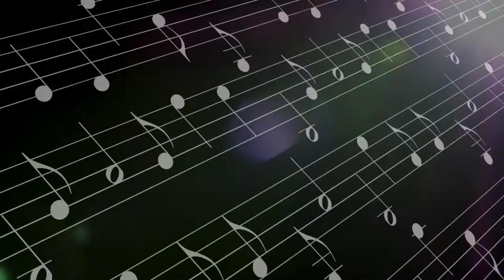My Musical Journey: Kayla Painter, Experimental Electronica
In this video series, a diverse range of professional musicians talk about their different routes into music, and perform tracks to demonstrate their skills.

In this film we meet Experimental Electronica artist, Kayla Painter. Kayla is a producer who creates electronic music.  She uses instruments, found sounds and synths to write her own experimental compositions. Kayla writes and performs her own original music at gigs and festivals. Sometimes she performs with a visual artist, creating a big audio-visual show.
Her career highlights so far have been closing Glastonbury Festival on the Glade Stage and playing at an IMAX theatre. Her music has also been used in adverts and on TV, including for Disney.

Growing up, Kayla learnt to play the recorder, saxophone and double bass, before studying Creative Sound and Music at university and finding her love for electronic music. As well as writing and performing, she now teaches at universities, makes remixes for other musicians, and is always interested in learning more and improving her skills!

Tracks:
Sentimental Swagger, Kayla Painter
Precipitation, Kayla Painter